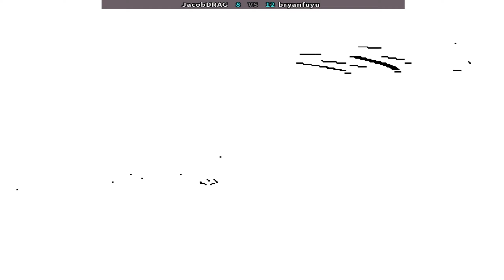火热火热7 Waku Waku 7 두근두근 7 ▶ 𝐉𝐚𝐜𝐨𝐛𝐃𝐑𝐀𝐆 (𝐮𝐬) 𝐯𝐬 𝐛𝐫𝐲𝐚𝐧𝐟𝐮𝐲𝐮 (𝐞𝐬) ▶ わくわく7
Waku Waku 7
online players: JacobDRAG (us) , bryanfuyu (es)
date: 5/15/2024

Waku Waku 7 is a 1996 2D fighting game developed and published by Sunsoft initially as an arcade game for the Neo Geo MVS arcade system in 1996 worldwide.
A port for the Nintendo Switch, part of the Arcade Archive collection from the Japanese video game publisher Hamster Corporation, was released in March 2017. A year later the same port was released on Xbox One and PlayStation 4.
Developer(s) Sunsoft
Publisher(s) SNK , D4 Enterprise (Virtual Console) , HAMSTER Corporation (PS4/Switch/Xbox One)
Platform(s) Arcade
Release 1996
Genre(s) Fighting
Waku Waku 7
わくわく7
두근두근 7
वाकू वाकू 7
واكو واكو 7
Ваку Ваку 7
waku waku 7 combos | waku waku 7 neo geo | waku waku 7 arcade | waku waku 7 characters
waku waku 7 fightcade | waku waku 7 gameplay | waku waku 7 game | waku waku 7 online
waku waku 7 play online | waku waku 7 tesse

[Best of 30] Waku Waku 7 - JacobDRAG (us) vs  bryanfuyu (Spain) [30-08]